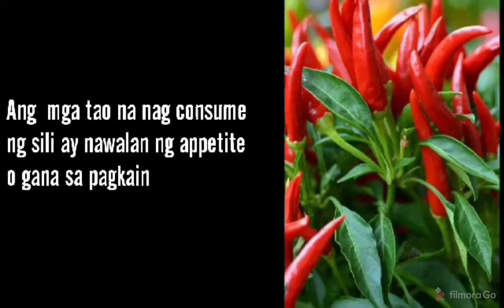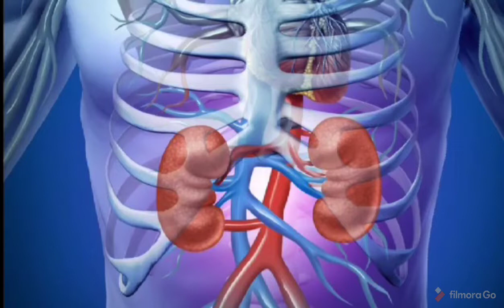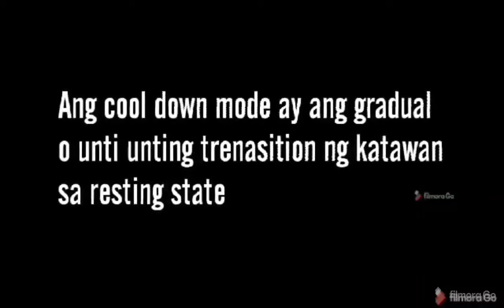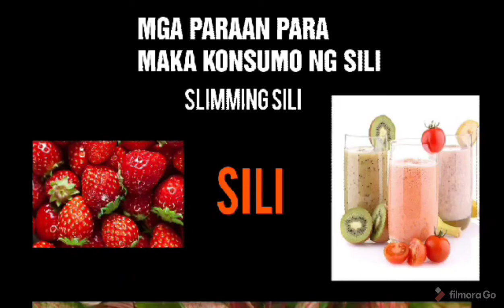SILI PAMPALIIT NG BILBIL! PAANO PUMAYAT GAMIT ANG SILI |KALUSUGAN TIPS